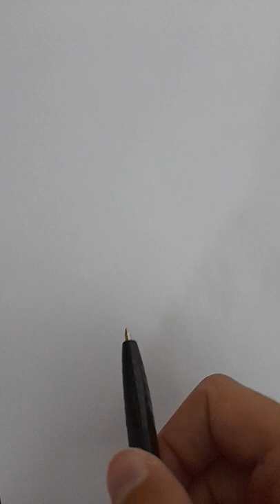new king kong drawing!!rate in the comments#viral#kingkong#shorts